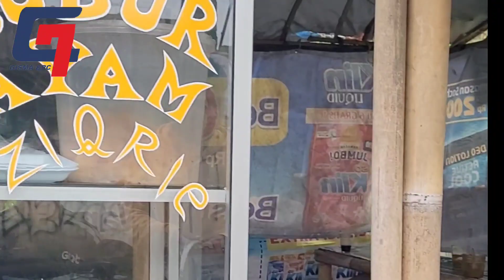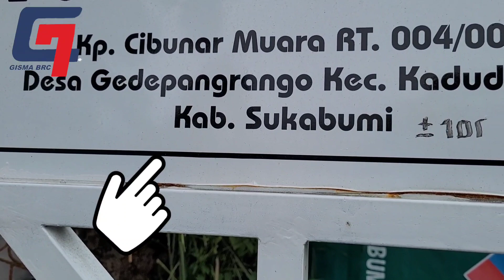Pemasangan kawat silet di villa pangarango situ gunung suka bumi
Layanan Jasa Pagar BRC CV Multi Gisma Tehknindo

Kami CV Multi Gisma Tehknindo juga melayani Penjualan besi besi baja untuk konstruksi serta membuat /mem- produksi /memodifikasi tiang pagar Brc, pintu brc,tiang pln/telkom, tiang Y pagar BRC, serta jasa pengadaan besi besi baja antara lain

1.PJU (Penerangan jalan Umum),
2.Penjualan Besi-besi baja kontruksi
3.Penjualan Pipa hitam,Pipa galvanis,
4.Besi PIPA kotak (Hollow)
5.Besi beton SNI
6.Besi Baja Ringan
7.Besi Bondeck,Spandeck
8.Besi H-Beam
9.Besi IWF Beam
10.Besi UNP (Chanal U)
11.Besi Plate kapal,hitam
12.Wiremesh (Besi untuk Cor lantai beton atau jalan)
13.Wirerood (Bahan Baku Pagar BRC)
14.Pagar BRC
15.Kawat duri
16.Kawat silet (Razor mesh)
17.Kawat ikat Bendrat lokal atau Import
18.Kawat harmonika
19.Besi SIKU

Semua produk-produk besi baja tersebut terutama pagar brc telah sesuai dengan pengalaman yang sudah dijalan kan puluhan tahun MULTI GISMA mengerti akan keinginan pelanggan yang berdiri sejak 2012 hingga kini bertahan dengan kepuasan pelanggan kunci utama dari misi dan pelayanan suatu usaha.